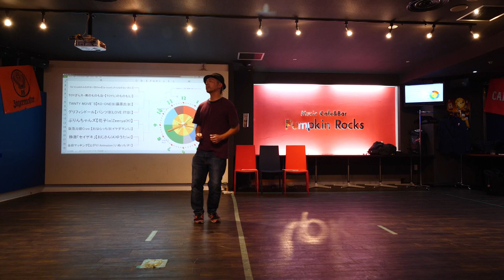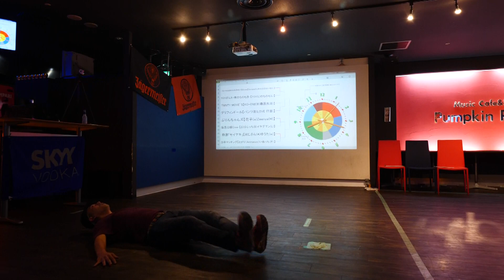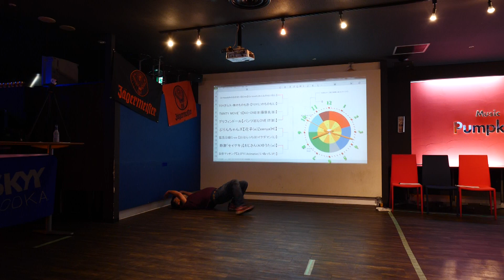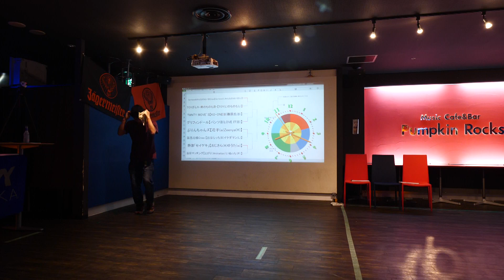Shige(New Black-izm) JUDGE DEMO ボカロダンスバトル なんとかしナイト vol.5 Vocaloid Dance Battle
DANCE & other channel ダンス以外に猫や大喜利や結婚式や余興など幅広く撮影を行ってます。製作や写真も出来ます。
使用機 LUMIX DC-GH5S M.ZUIKO DIGITAL ED 7-14mm F2.8 PRO Zhiyun Crane 2 &more
ダンスやストリートカルチャーと音楽がより広く世間に浸透するよう、身近な生活の中にダンスがある事が自然な、楽しい社会になるよう日常的に動画を配信しておりますので、ご理解ご協力をお願いいたします。
気まぐれで作ったnekomon channelオフィシャル猫グッズ
動画の使用について。SNSでシェア（リンクを貼る）のは自由です。ダウンロード・編集・アップロード行為は使用許可を得た場合を除き禁止、ただし出演者本人に限り自分自身のプロモーションとして利用は可能です。
その他疑問点はメールかSNSで個別質問下さい。